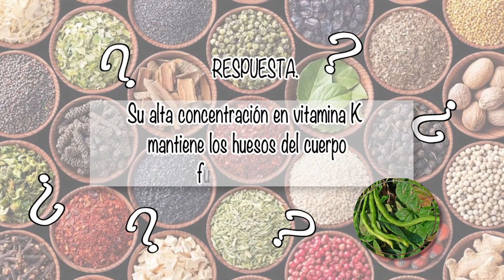NUTRIBELLA - REGENERADORES DE CELULAS CEREBRALES CON SINUHE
En nuestro programa NUTRIBELLA nuestro Asesor Herbolario nos habla sobre: REGENERADORES DE CELULAS CEREBRALES